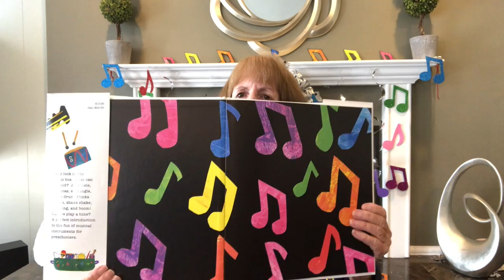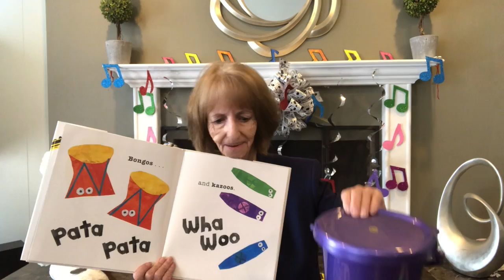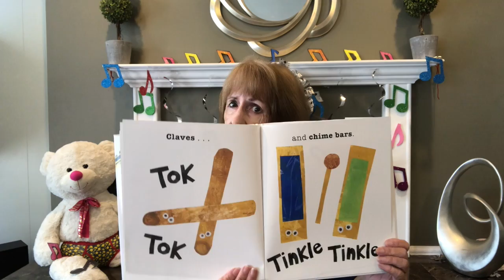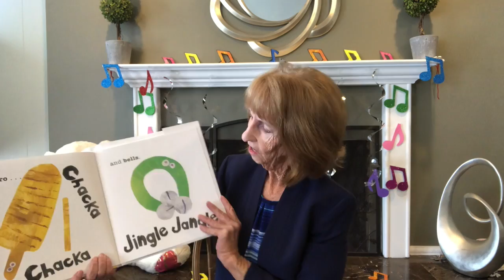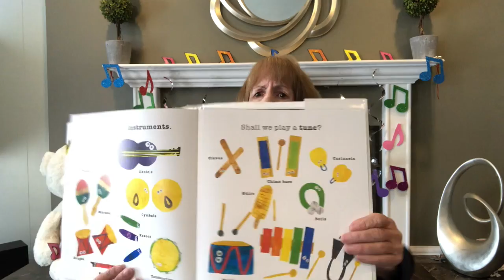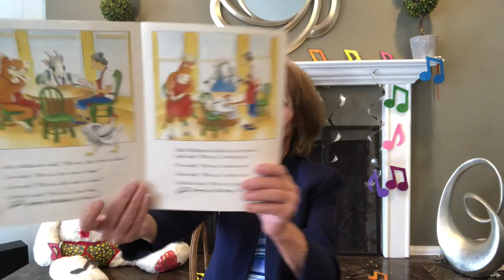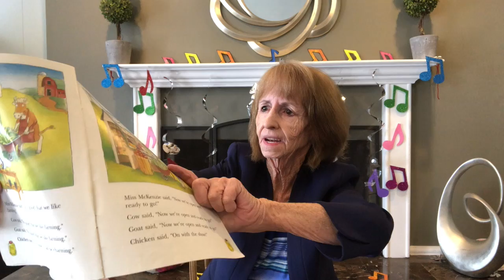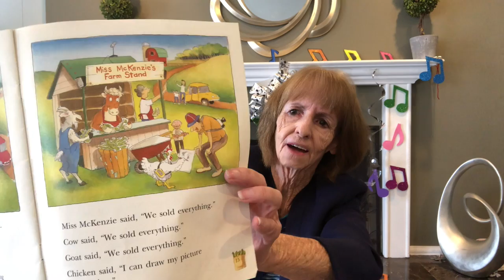Story Time with Miss Claudia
Today Miss Claudia reads...
Shake It Up, Baby!
by Karen Katz

Plinka Plinka Shake Shake
by Emma Garcia

Miss McKenzie Had a Farm
by Tim Johnson

Read with permission from:
Simon & Schuster
Boxer Books
Houghton Mifflin Harcourt